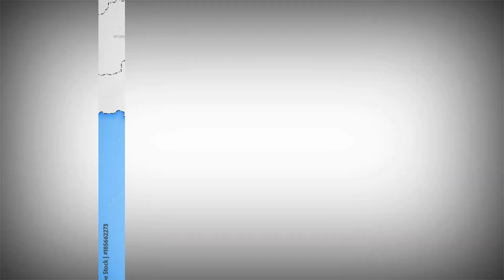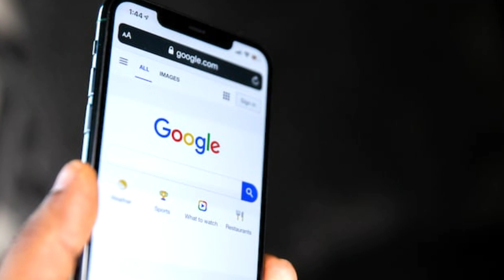ukrain war exposed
क्या है युद्ध की असली बजय ? यूक्रेन रूस युद्ध में भारत किसके साथ ?
मेने इस वीडियो में यूक्रेन और रूस के बीच में चल रहे युद्ध के बारे में बताता है

Please meri is videos Ko jyadha se jyadha logo Ko share kare

रूस और यूक्रेन युद्ध (Russia-Ukraine War) को सात महीने हो चुके हैं। इस युद्ध में फिलहाल यूक्रेन, रूस पर भारी पड़ता नजर आ रहा है। आने वाले दिनों में युद्ध का ऊंट कौन सी करवट बैठेगा कोई नहीं जानता लेकिन यूक्रेन में जल्‍द ही सर्दियों का मौसम शुरू होने वाला है। इस बात की तरफ कई लोगों का ध्‍यान गया है।

Russia-Ukraine War: रूस-यूक्रेन युद्ध 142 DAYS, रूस के हमले जारी
मॉस्को/कीव/नई दिल्ली : रूस-यूक्रेन युद्ध में भारत तटस्थ नीति का पालन कर रहा है लेकिन उसकी भूमिका काफी बड़ी है और पूरी दुनिया उसकी ओर देख रही है। लाखों पाउंड के सख्त जरूरत वाले यूक्रेनी अनाज को मुक्त कराने के लिए संयुक्त राष्ट्र और तुर्की के बीच जुलाई में एक अहम डील हुई थी।

My last video terrorism

[10/01, 5:09 PM] Engineer: What is the current situation of Ukraine Russia war
[10/01, 5:09 PM] Engineer: Why did Russia invade Ukraine
[10/01, 5:09 PM] Engineer: Why Russia wants Ukraine
[10/01, 5:10 PM] Engineer: What is the issue between Russia and Ukraine?
[10/01, 5:10 PM] Engineer: When did Ukraine war start 2022?
[10/01, 5:10 PM] Engineer: Is Ukraine a part of NATO?
[10/01, 5:10 PM] Engineer: Why is Ukraine important to world?
[10/01, 5:11 PM] Engineer: How can we help Ukraine now
[10/01, 5:11 PM] Engineer: When did Russia become a permanent member of United Na